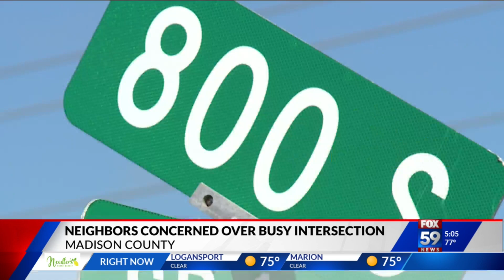Madison County residents: Busy intersection worse amid stoplight project delay